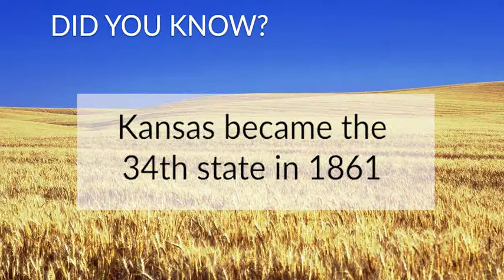Kansas Day: Did You Know?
We reveal some facts about the Sunflower State for Kansas Day.